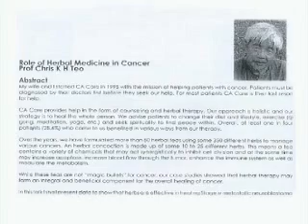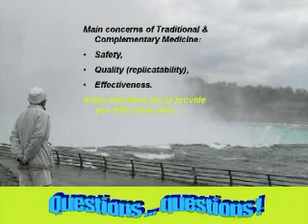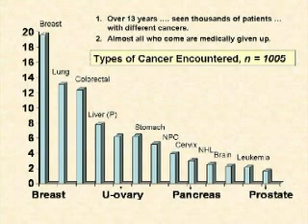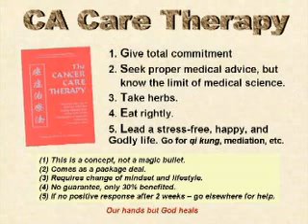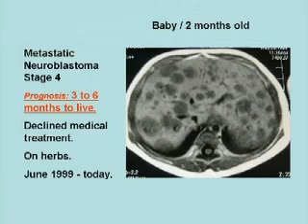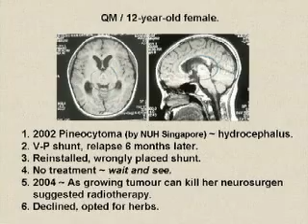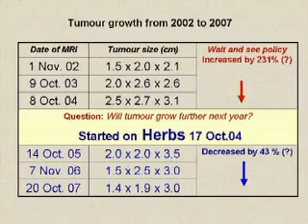Oncology Seminar USM 1: Effectiveness of Herbs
At the Integrative Oncology Seminar organised by USM, 2008 Dr. Chris explained athat he is sitting on the other side of the fence. There are many concerns as to the consumption of herbs among cancer patients. However, he would like to dispel all bias.